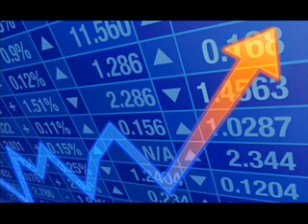LA HORA DE LA VERDAD ECONOMIA FEBRERO 13 DE 2020